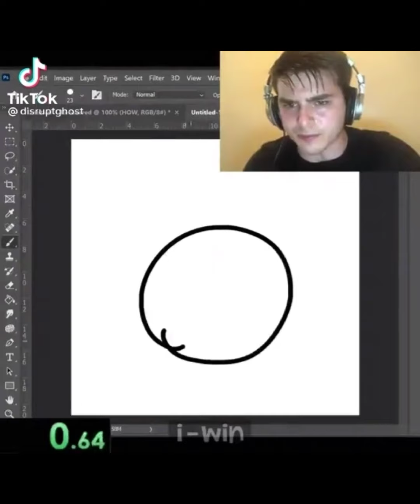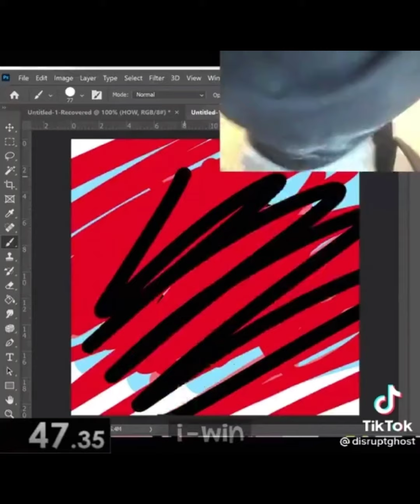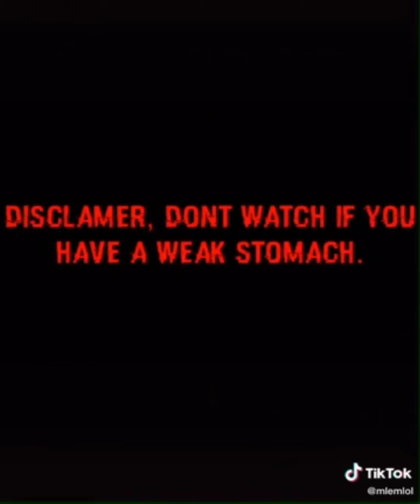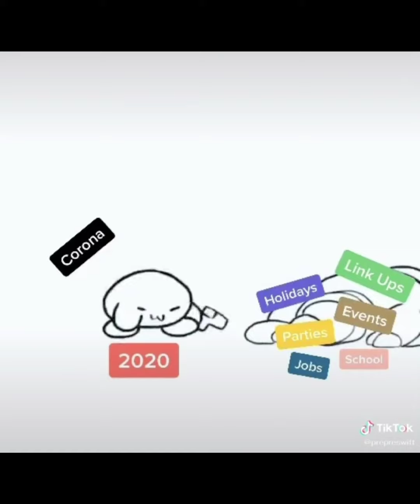6 minutes of Gen Z humor at its finest ✨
please leave a like it took me 8 hours to fully edit this vid 🙂